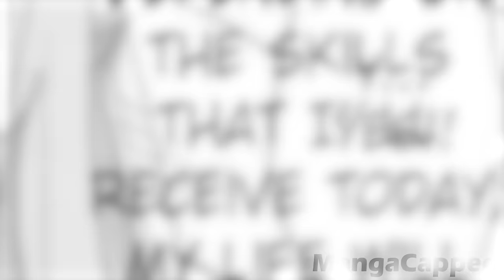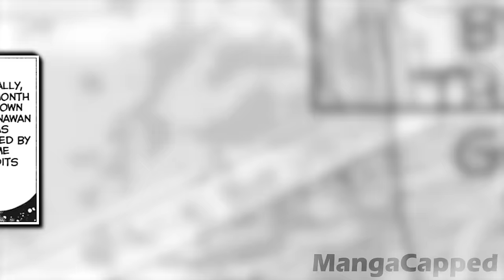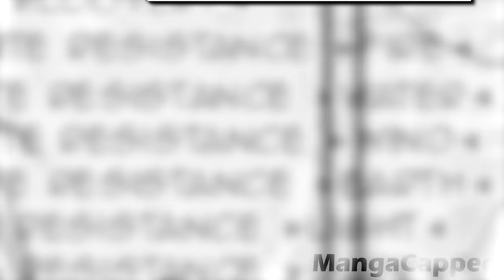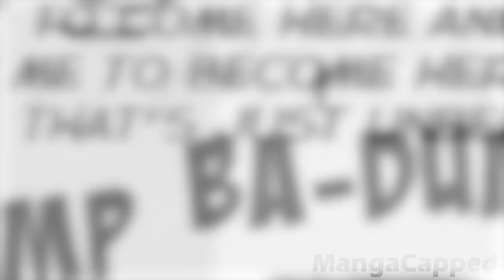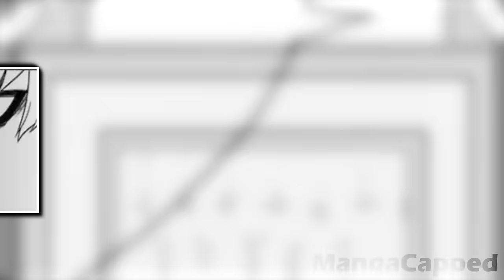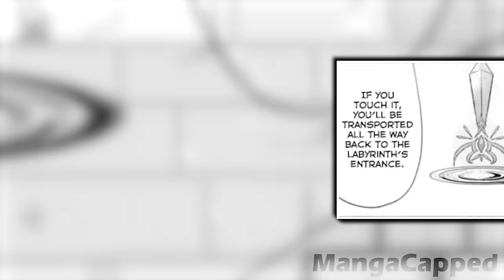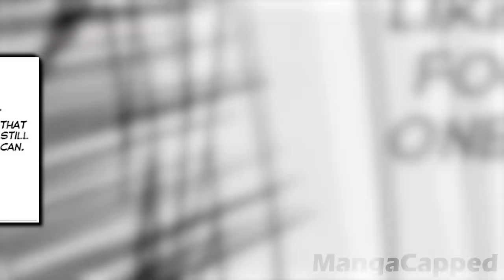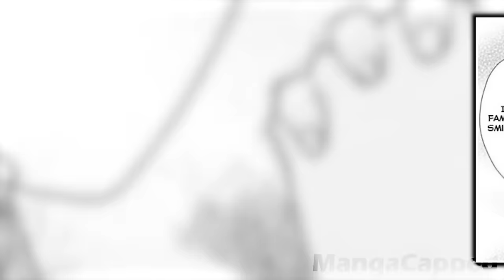Garbage Boy Remove S-Rank Skills & Make Heroes Regret!